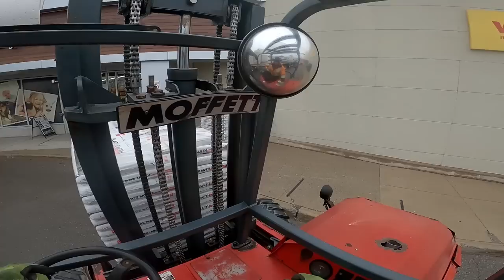FORKLIFT ASMR - Unloading The WHOLE Truck In A Tight Spot!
Hello guys and welcome to today's video! Today I am unloading a full load of garden products to this grocery store during busy hours with lots of traffic and not a lot of room to work. I was going to edit this this shorter, but I know a few people want to see the whole process in action, so this video is for you guys! Hope it's entertaining enough!

P.S. This is my second time rendering and third time trying to upload this video. It keeps getting hung up in the processing stage, so hopefully this works for you guys now!

2006 Peterbilt 379
CAT C15 MXS 650hp
B-Train Flatbed Trailers